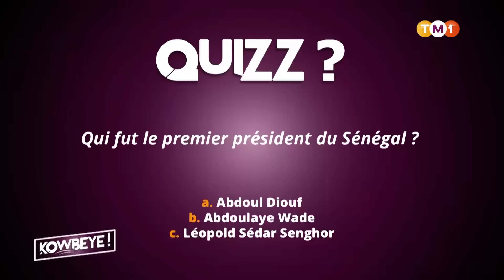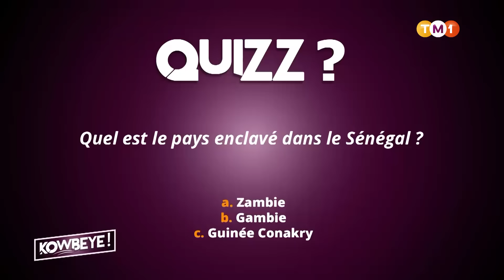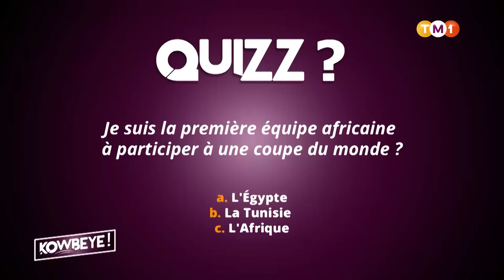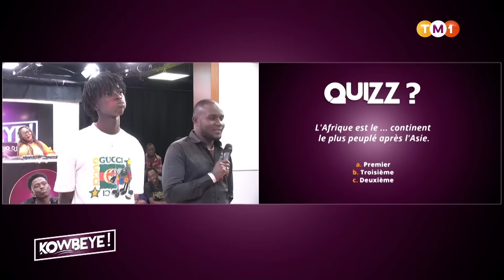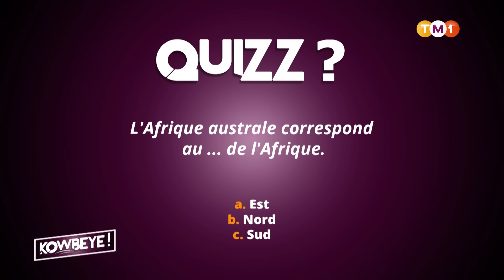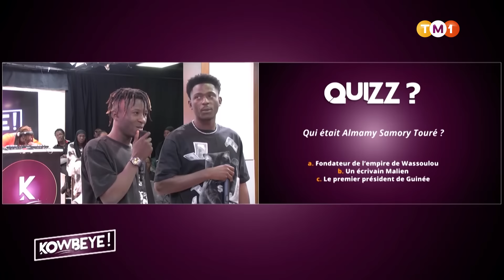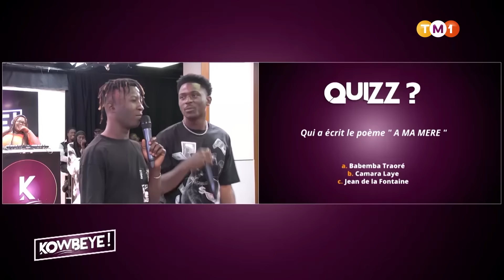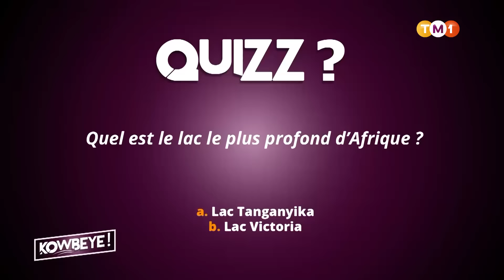Kowbeye du 28 oct. 2023 avec Comédien Sounkalo, Cvsha, Pèkèlè Junior et Mol Naza